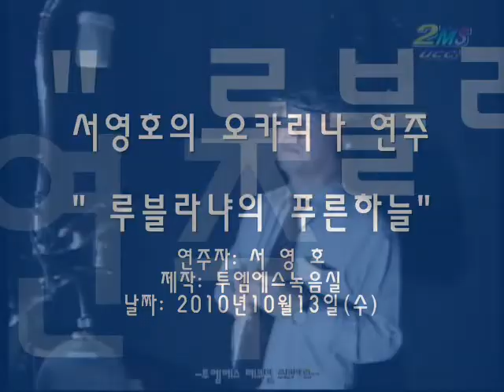오카리나 연주 : 서영호